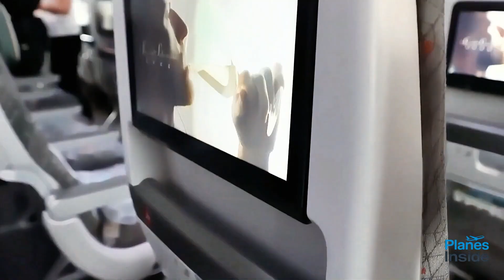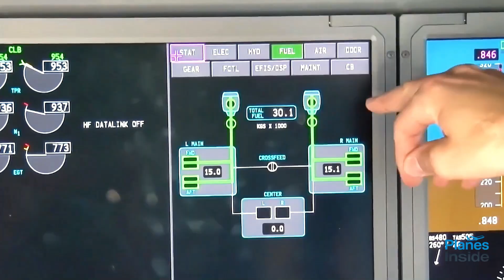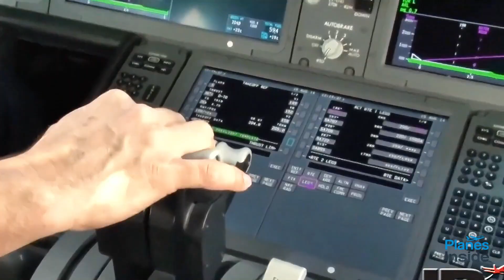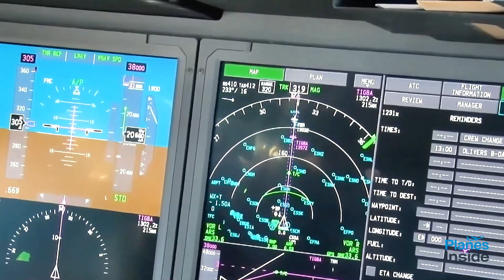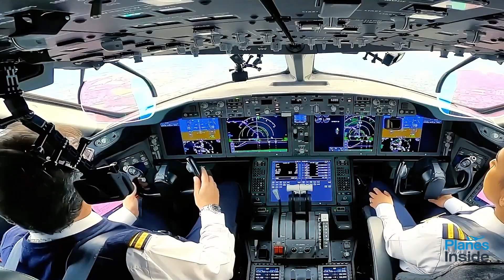Why the Boeing 787-8 Failed — The Genius Airline Math That Killed It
The Boeing 7-8-7 changed aviation forever. It didn’t just challenge what airplanes could do — it redefined what passengers expected from flight itself. Quieter cabins. Cleaner air. Massive fuel savings. For airlines, the Dreamliner became a symbol of modern efficiency — the kind of jet that could rewrite their balance sheets overnight. And yet, hidden beneath the success of this revolutionary aircraft lies a surprising story — one Boeing probably doesn’t want you to focus on.
Because while the Dreamliner family is a triumph overall… one of its members has quietly faded into irrelevance.
The smallest, lightest, and once most ambitious version — the Boeing  seven eight seven eight — has gone from hero to afterthought. Orders have stalled. Production has slowed. And many airlines that once celebrated it have moved on.
So what happened? How did Boeing’s original Dreamliner — the jet that started it all — become the one nobody wants anymore?